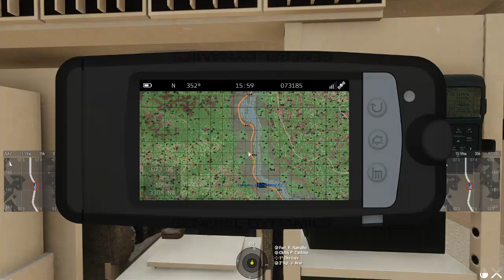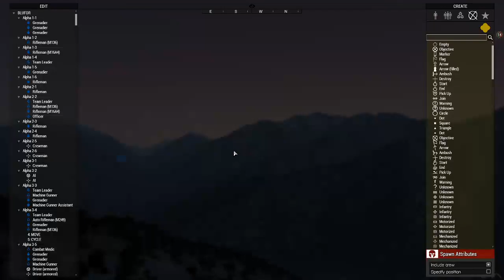Armalusa - Último dia de missão